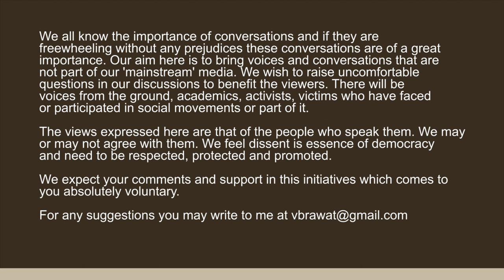In conversation with Rajinder Johar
Dr Rajinder Johar was based in Lucknow and was a senior occupational therapist in the prestigious medical King George Medical college.
On the night of March 30 1986, some goons barged his home and fired indiscriminately. The fire pierced his chest and neck. He was rushed to the hospital and though his life was saved but it completely changed as he was bed ridden with total paralysis.
The life of Rajinder Johar is victory of human spirit despite all impossibilities that situation put on
people. Even if he was bed ridden since March 1986, his guided Family of Differently Abled (FOD) and started quarterly magazine "The Voice" which gave us glimpse of his thoughts and activities, a platform to express views and narratives from a ‘differently abled’ perspective. His ‘apna rojgar’ scheme became very successful.. He was honoured with Manav Seva Award in 1993 for his contribution to the Differently Abled.
He passed away on 1st Feb, 2018